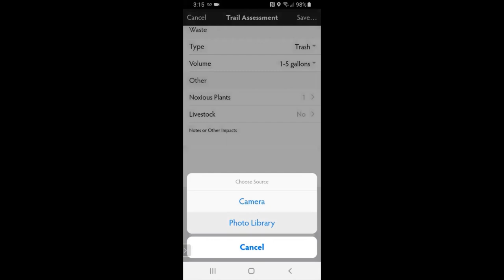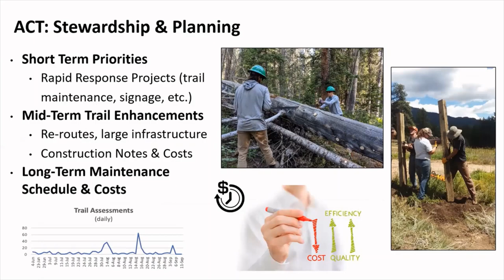CMC RIMS Overview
Learn about the CMC RIMS Mobile App and how you can help collect data on public lands while you are out on the trail!

The Colorado Mountain Club is made up of hiking experts, world-class climbers, mountain guides, ski instructors, and mountain lovers of all stripes. CMC Online University is designed to channel all that knowledge to help our members hone their skills (and learn new ones). To see more content, or share your own tips, tricks, or skills, check out the Online University homepage

Learn more about how you can support the Colorado Mountain Club